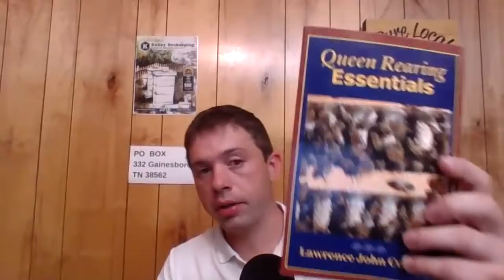🔵Honeybee Live chat! Exciting News!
AND you get to keep it even if you cancel! Laurel and I chose Dr. Thomas Seeleys “The Honeybee Democracy” but there are several other beekeeping and gardening books that are great. Please use our link below to help us be able to focus more of our time on honeybee education, and set up a research yard in the future.

Our favorite hivetool, favorite books, and all kinds of other beekeeping tools & equipment that we like and use from Amazon can be found

Want to send a donation to help us make more and better videos? You can send any amount securely via Pay-Pal